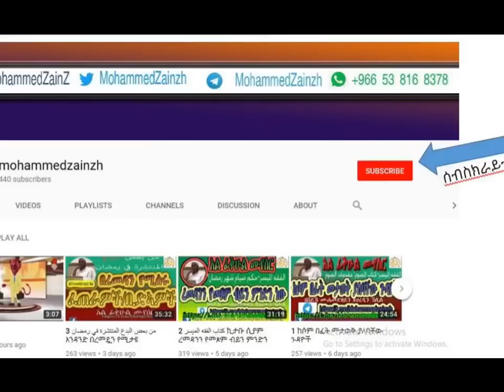ነብሰ ጡር እና አጥቢ እናቶች በረመዷን ማፍጠር ይችላሉን? ሸይክ ሙሀመድ ዘይን ዘህረዲን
ነብሰ ጡር እና አጥቢ እናቶች በረመዷን ማፍጠር ይችላሉን?